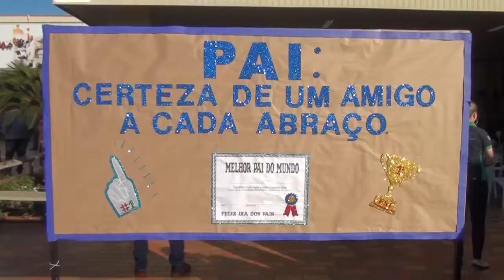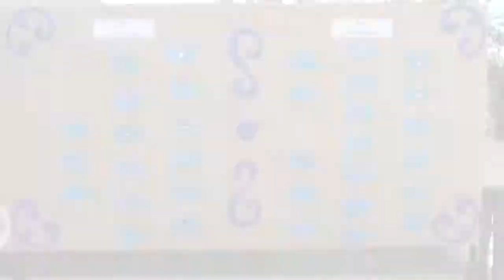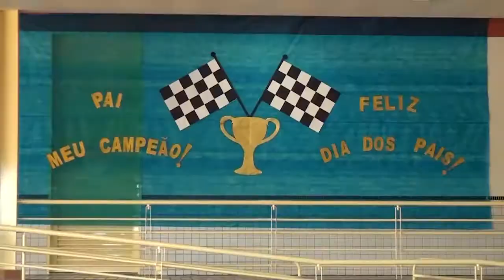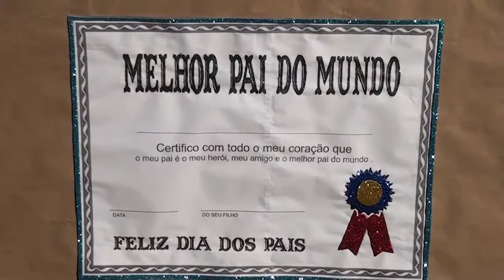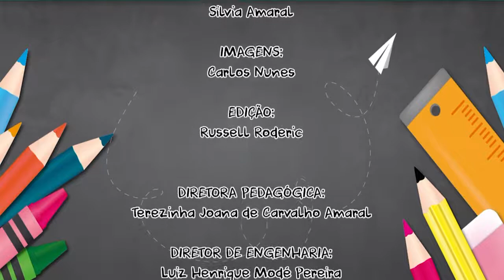Colégio Unifev na TV - 18/08 Sábado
Confira o programa Colégio Unifev na TV apresentado por Sílvia Mara Amaral Casali - 18/08 Sábado